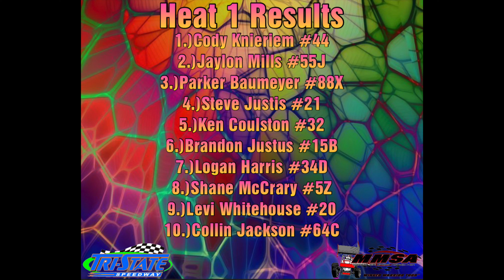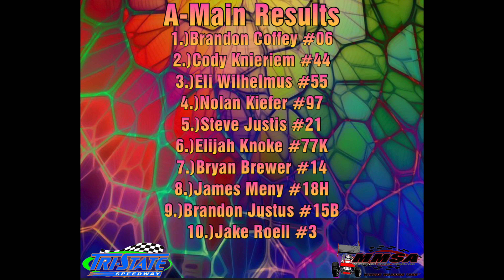Tri-State Speedway | October 14, 2023 *MMSA Mini Sprints* FULL RACE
Garrett Deskovick Racing Videos #309 at Paragon Speedway October 14, 2023 MMSA Mini Sprints

Chapters:
0:00 Intro
0:29 Heat 1
2:59 Heat 2
5:28 Heat 3
8:33 Heat 4
11:04 B-Main
14:46 A-Main
21:30 Outro